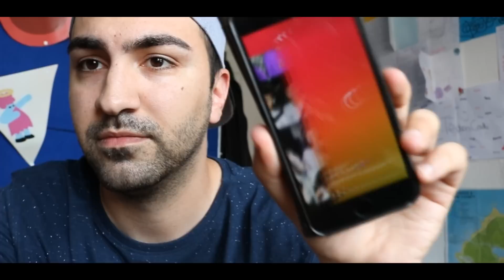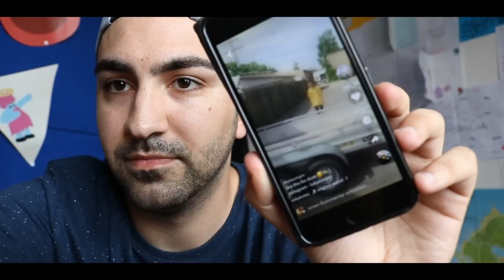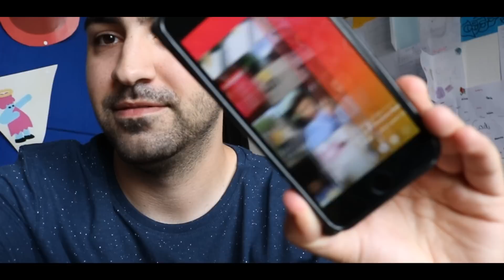Lukas Rieger Musical.ly Reaction #1 StarsReaction | Einfach Cadiii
Eine kleine Videoreihe, um zu zeigen, wie die Profis es machen und ob man sich davon eine Scheibe abschneiden sollte.

Schlagt mir in den Kommentaren den nächsten Star vor, auf den ich reagieren soll und schreibt was zu DIESEM Video!

Du hast Bock mich zu unterstützen?

Mein bestes Video:
TÜRKISCH gegen ALBANISCH